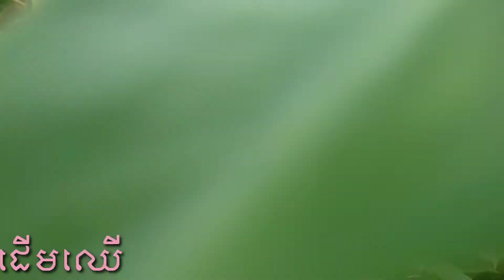Plants Leaf Green Golden.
-Welcome To Channel Kind of Tree , To Show Tree